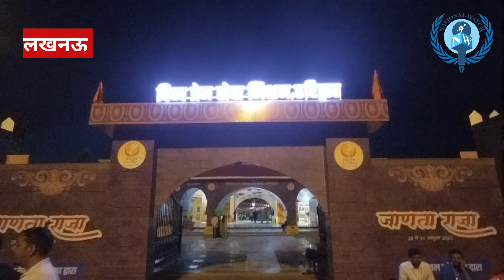महानाट्य जाणता राजा लखनऊ ऐसा सजीव मंचन कि दर्शक बोल उठें जय शिवाजी जय भवानी जनेश्वर मिश्र पार्क में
National Watch News Channel Lucknow Mahanatya Janata Raja Lucknow Chhatrapati Shivaji Maharaj defeated the huge Mughal army in this way at Janeshwar Mishra Park महानाट्य जाणता राजा लखनऊ ऐसा सजीव मंचन कि दर्शक बोल उठें जय शिवाजी जय भवानी जनेश्वर मिश्र पार्क में

On Sunday, the fourth day of the great drama Janata Raja based on the life of Maharaj Chhatrapati Shivaji, a glimpse of patriotism was seen among the thousands of spectators coming from many districts of the state in the pandal of Janeshwar Mishra Park when Jai Bhavani-Jai Shivaji was chanted in the packed pandal. The announcement echoed. As soon as the play started at 5 pm, enthusiasm and excitement was visible in the audience. During the drama, India's bravery, valor and self-respect were clearly visible in Shivaji Maharaj. While becoming the king, Shivaji took the oath and said, "This earth is my wife and these people are my children, as the king I will nurture and protect them." If there is any mistake in the performance of my duty, I will myself give up the state.'' Thousands of spectators from many nearby districts including Lucknow are getting the education of both national religion and state religion through this huge drama. Shivaji also said that the person who is of good character, moral and patriot is actually worthy of being a king. He promised his mother Saheb Jijabai that he would establish Swaraj for his people and the entire nation, even if he had to sacrifice his life. Thousands of students, youth, elders and children are watching this divine character theater expert king every day. Many people in the audience were heard saying that this play will greatly benefit the coming generations and this unique play is full of nationalism. During the play, enthusiasm and emotion was visible in the audience when the then Mughal ruler Shivaji was awed by his bravery, bravery and sacrifice. The Mughal ruler reprimanded all his generals and chieftains and advised that this sea-like Mughal army was dispersed by one Shivaji with his small army and you all turned your backs and ran away. He said, shame on your bravery. The Mughal ruler praised Shivaji and said, wow! If you are a warrior and brave then you are like Shivaji. Thousands of spectators watching this three-hour performance danced and in between, the pandal started resonating with slogans of Jai Bhavani-Jai Shivaji.
During the staging, Shiva's mother Jijabai raised a challenge against the Mughal rule and told her son Shivaji that you are the incarnation of Shiva and Mother TuljaBhavani. You have the blessings of your mother and all the people. You prepare your own army and destroy the Mughalrule. Inspired by the ideals and values of his mother Jijabai, Shivaji did the same and proved to be a powerful king.
The world's largest grand play 'Janata Raja' based on the life of Chhatrapati Shivaji Maharaj is being organized by DivyaPremSevaMission from 26 to 31 October 2023 at Janeshwar Mishra Park in Lucknow, Uttar Pradesh, on the 350th year of the establishment of HindaviSwarajya.